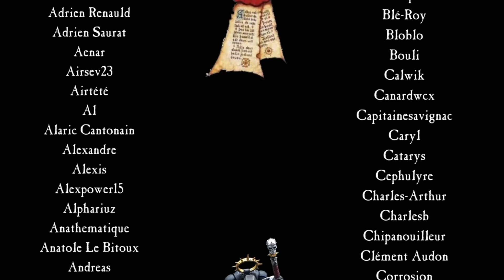WH40K FLUFF: Le Maître des essaims | Dramatis Personae Tyranides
Si vous appréciez nos vidéos, vous pouvez soutenir la chaîne sur Tipeee

Fluff du Maître des essaims, sans doute le plus indépendant des organismes Tyranides engendrés par l'Esprit de la Ruche, et pourtant son meilleur serviteur. Sauvegardé par la conscience collective des Tyranides, le Maître des essaims peut être réengendré par l'Esprit de la Ruche, et est donc virtuellement immortel. Son haut degré d'indépendance le rend apte à réagir aux revirements tactiques opérés par les armées adverses.

Source: Codex Tyranides V8